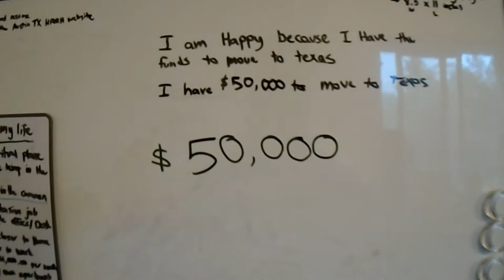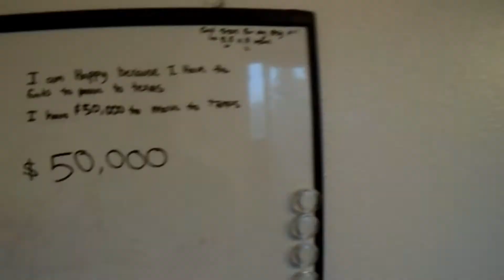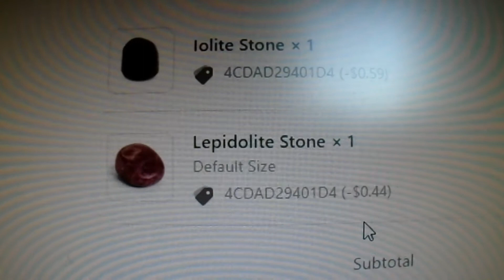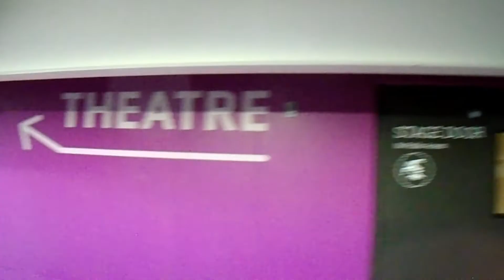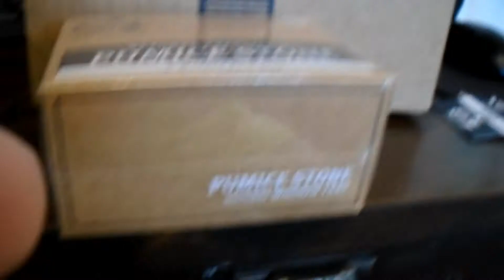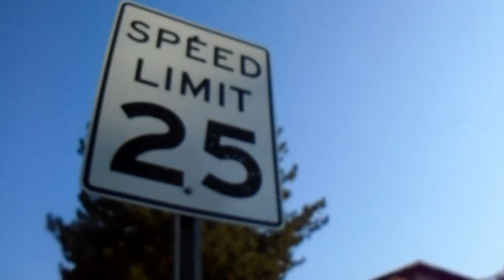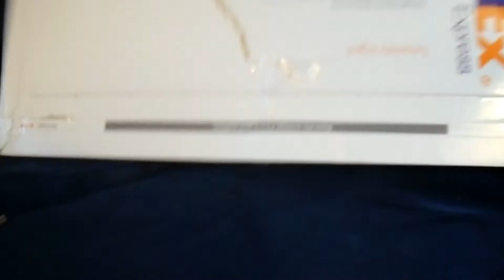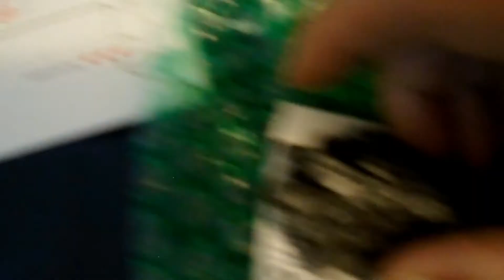My Birthday and Backstage Access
Sorry this video is a little late. Iv been pretty busy with lots of other stuff.
I hope you enjoy this video. It was my birthday this week and I got to watch a play I never thought I'd enjoy as much as I did.

POSSIBLE UPLOAD SCHEDUAL: Around every WEEK

Play 'I Spy" with me on my Instagram to get a shout out in my next video! Just keep your eyes open for when I upload a new "I Spy" image.